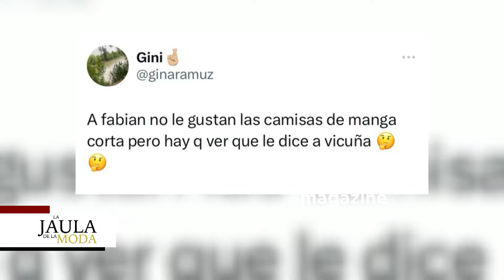Enjaulamos la camisa sin mangas de Benjamín Vicuña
Momento emitido el viernes 22 de noviembre de 2024 en LaJaulaDeLaModa